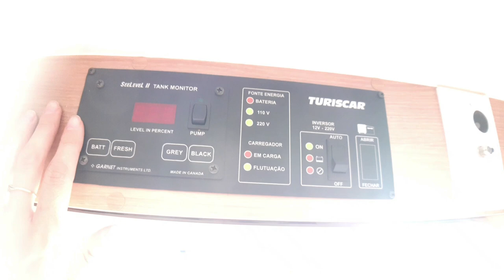VENDIDO TURISCAR 6.5 2016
Turiscar 6.5
Fabricante: Turiscar
Ano: 2016

Características:
- Cozinha externa
- TV externa
- Lava roupas 03 kg
- Toldo de rolo manual
- Acomodação para 06 pessoas
- 02 painéis solares
- Beliche
- Fogão 03 bocas
- Micro ondas
- Forno à gás
- Refrigerador duplex
- Ar condicionado de teto dutado
- TV na sala
- TV no quarto
- Antena Winegard
- Controle de estabilidade ATC AL-KO
- Aquecedor de água de passagem
- 02 baterias
- Inversor
- Conversor